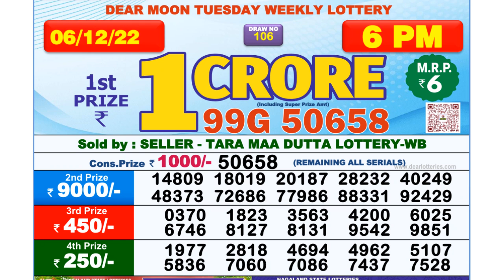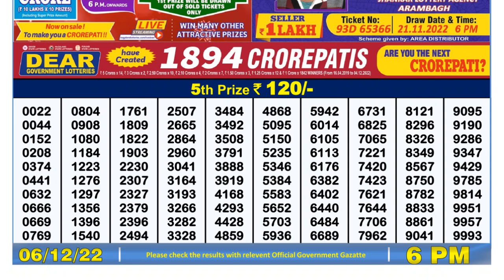🔴 Lottery Sambad Live 06:00pm 06/12/2022 Day Nagaland State Dear Lottery Result Pdf Download